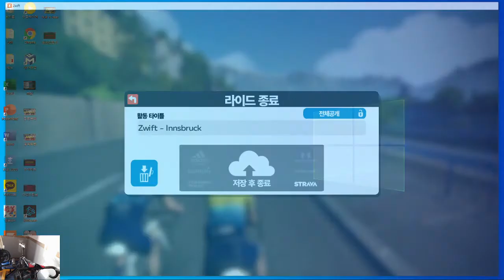즈위프트 자전거라이딩 52번째(ZWIFT innsbruckring 8.8km 77m)